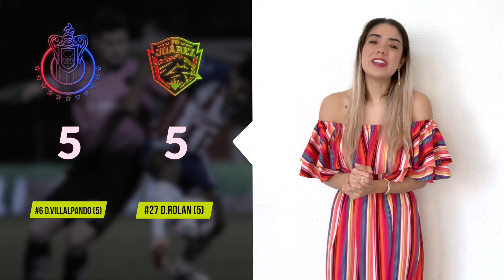Jornada 1 GOLES JORNADA 1 TABLA GENERAL y de GOLEO ⚽️ e-Liga MX CLAUSURA 2020 Abril 12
PARTIDOS RESUMEN GOLES JORNADA 1 DE LA e-LIGA MX DEL CLAUSURA 2020

Todos los Goles | Jornada 1 - CLAUSURA 2020| e liga MX

Resumen de GOLES DE LA JORNADA 1 e LigaMX

ACCIÓN GOL ERROR Y FIGURA JORNADA 1 TORNEO CLAUSURA 2020

Resultados, Goles y Tabla General Jornada 13 Liga MX Clausura 2020

JORNADA 1 eliga mx

PARTIDOS JORNADA 1 CLAUSURA 2020

NECAXA 2-4 MONTERREY E LIGA MX
CRUZ AZUL 1-4 ATLAS E LIGA MX
PUEBLA 3-0 AMÉRICA E LIGA MX
TIGRES 2-2 SAN LUIS E LIGA MX
CHIVAS 5-5 JUÁREZ E LIGA MX
MORELIA 0-4 TOLUCA E LIGA MX
LEÓN 3-2 QUERÉTARO E LIGA MX
PUMAS 2-1 PACHUCA E LIGA MX

Resumen | Pumas UNAM 2 - 1 Pachuca | eLiga MX - Clausura 2020 - Jornada 1 | LIGA BBVA MX
Resumen | Morelia 0 - 4 Toluca | eLiga MX - Clausura 2020 - Jornada 1 | LIGA BBVA MX
Resumen Chivas vs Juárez 5-5 TV Azteca eLiga MX Virtual Jornada 1 Clausura 2020|Villalpando vs Rolan
Resumen | León 3 - 2 Querétaro | eLiga MX - Clausura 2020 - Jornada 1 | LIGA BBVA MX
Resumen | Cruz Azul 1 - 4 Atlas | eLiga MX - Clausura 2020 - Jornada 1 | LIGA BBVA MX
Resumen America vs Puebla 0-3 TV Azteca eLiga MX Virtual Jornada 1 Clausura 2020|Benedetti vs Ormeño